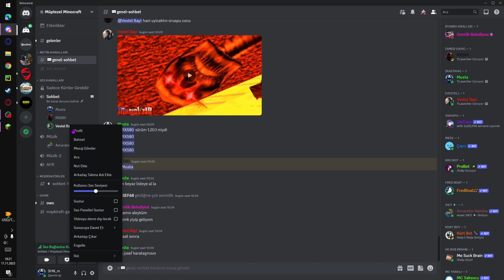Agalarla MC #1 çook uzaklara göçtüm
Merhaba arkadaşlar bu videoda arkadaşlarla açtığımız minecraft sunucusuna başladık keyifli seyirler